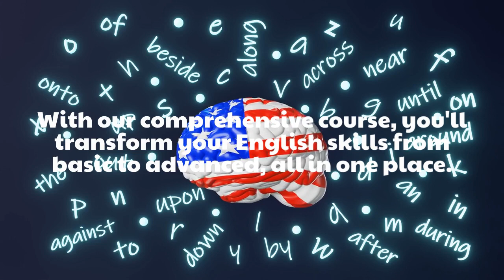Master English Fluency: Unlock Your Path to Confident Speaking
This is "Master English Fluency: Unlock Your Path to Confident Speaking" ! You've come to the correct spot if you want to improve both your speaking confidence and your command of the English language. This top-notch English language training program aims to improve your ability to think and talk confidently and eloquently in the language.